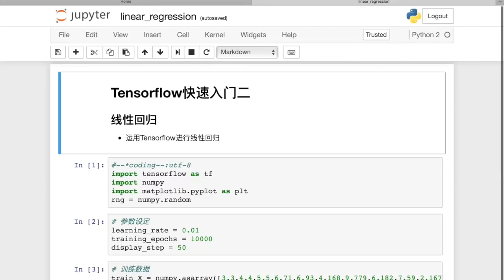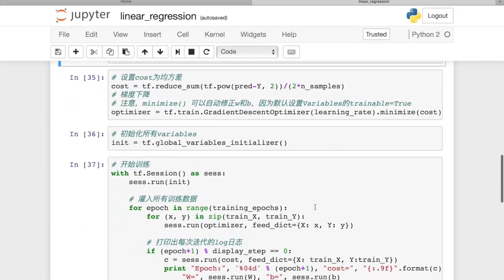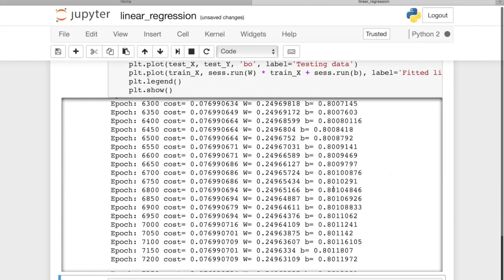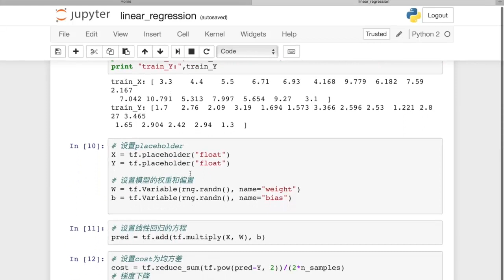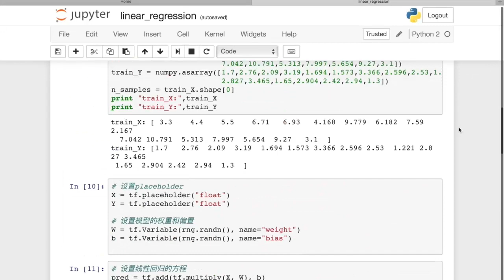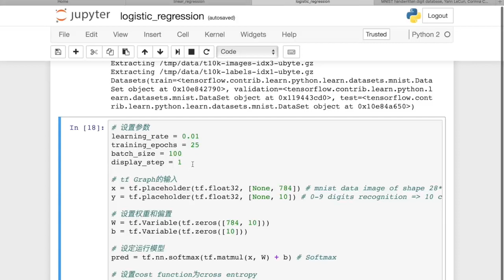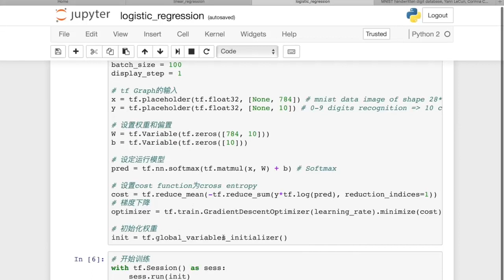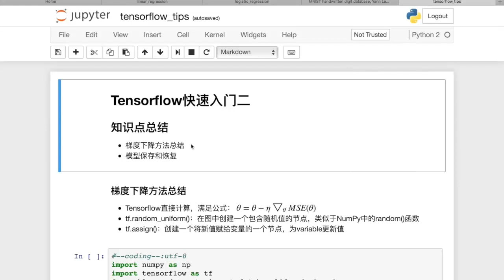3.Tensorflow快速入门二 实战演练和模型训练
三个月教你从零入门人工智能！！| 深度学习精华实践课程
实战演练：课程包含多个实际案例，并结合实际项目经验教你如何在企业中做深度学习的项目
本视频对应课程【第二章：深度学习入门基础知识】第5课时